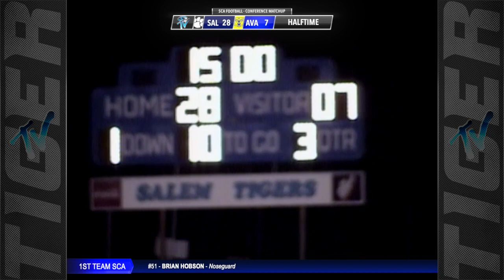2002 Salem Tigers Football | vs. Ava (SCA Conference Matchup)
2002 Salem Tigers vs. Ava Bears (Salem, MO)
SCA Conference Matchup

COACHING STAFF:
HC - Bill Schuchardt
Asst. Coaches - Tom Dillon, Don Smith, Mike Karr

1st Team All SCA
T - Lewis Elliott
C - Chad Stemick
T - Ed Cooper
QB - Tyler Dillon
NG - Brian Hobson
LB - Chad Nichols
LB - Brian Steelman

2002 SALEM FOOTBALL ROSTER:
#1 - Tyler Dillon
#4 - Conrad Prugh
#5 - Tyler Salyer
#6 - Tyler Barnes
#7 - Stanford "Moto" McNeal
#9 - Ross Raulston
#13 - Josh Kotschedoff
#15 - Brandon Hobson
#20 - Justin Happel
#21 - Jarred Tackett
#22 - Chad Nichols
#23 - Jon Cartwright
#24 - Aason Wright
#25 - Sean Friend
#32 - AJ Schafer
#36 - Joe Harris
#39 - Andrew Boyle
#40 - William Gray
#41 - Oliver Jones
#42 - Brian Welch
#44 - Chad Webber
#46 - Derrick Hubbs
#48 - Jason Pax
#50 - Brian Steelman
#51 - Brian Hobson
#52 - Sam Hayes
#53 - Ed Cooper
#55 - Joe Barton
#56 - Lance Regazzi
#60 - Dan Gover
#61 - Chad Stemick
#62 - Justin Pryor
#63 - Ben Whitaker
#64 - Mike Gott
#65 - Lewis Elliott
#66 - Josh Burke
#67 - Clayton Bruno
#68 - John Hoodenpyle
#70 - James Darden
#71 - Jon Thompson
#73 - Matt Sapaugh
#75 - Trevor Parks
#76 - Brian Stephens
#77 - James Sullivan
#80 - Steven Patterson
#81 - Bryan Carty
#84 - Ryan Prugh
#85 - Brian Swasey
#88 - Ryan Hollis
#90 - Eric Dewerff
#96 - Nick Pace
#99 - Josh Halbrook